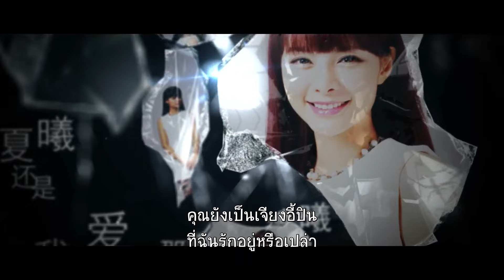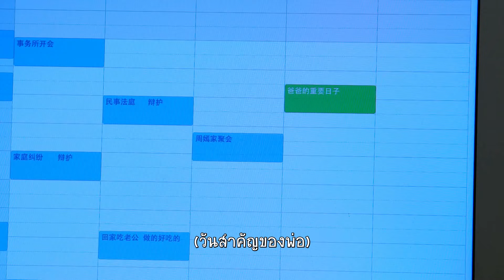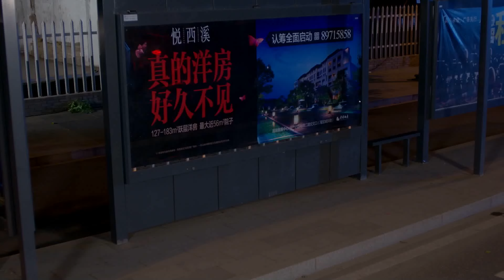ตอนที่ 16 | รักหลอกลวง - The Wife’s Lies | เจียชิง , จางเสี่ยวหลง ,สวี่ลู่, หวังจึ【ซับไทย】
เรื่องย่อ： เซี่ยซีต้องการมีชีวิตที่ดีขึ้นเพราะพ่อของเธอไม่สามารถหาเลี้ยงครอบครัวได้แถมยังติดการพนัน เซี่ยซีไม่เคยให้อภัยพ่อเรื่องที่แม่ของเธอต้องจากไปอย่างกะทันหันจากอาการหัวใจวาย เพื่อให้ตัวเองและน้องชายได้รับการศึกษาที่เหมาะสม เซี่ยซีจึงไปเป็นครูสอนพิเศษให้กับเจียงอี้หมิง ลูกชายคนเล็กของครอบครัวเจียง แต่เมื่อเซี่ยซีตกหลุมรักเจียงอี้ปินซึ่งเป็นลูกชายคนโต เธอจึงโกหกว่าตัวเองเป็นเด็กกำพร้าเพื่อไม่ให้ครอบครัวของอี้ปินรู้ว่าเธอมีพ่อที่น่าอับอายและทำให้เธอแต่งงานเข้าครอบครัวเจียงได้ง่ายขึ้น